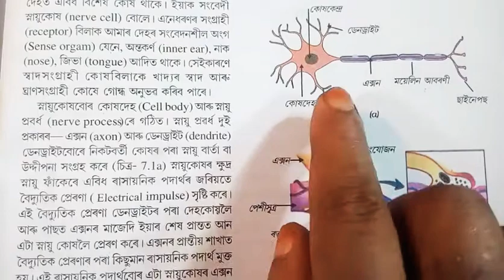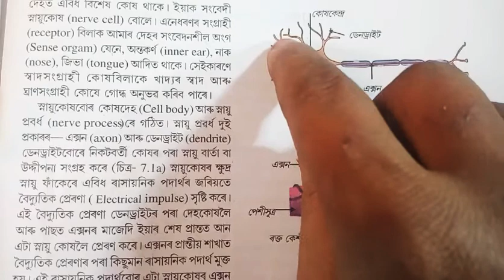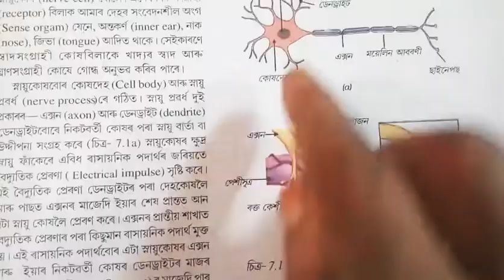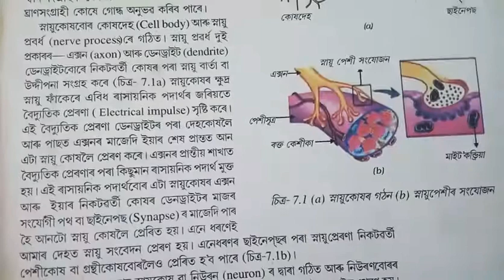Part 3 || Class 10 || Science || Chapter 7 || Question || Answer || Assamese || Medium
In this series video has the question answer and explains in various method about chapter 7 Control and Coordination of class 10 science

Control and Coordination || Solution

Class: 10

Subject: Science

Chapter: 7

Lesson: Control and Coordination

Board: Secondary Education Board of Assam; SEBA

State: Assam

Country: India